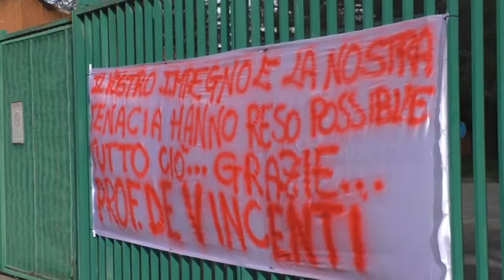SPECIALE DE VINCENTI IN VALLE UFITA 30 NOV 2016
Il Sottosegretario alla Presidenza del Consiglio, Claudio De Vincenti, arriva in Valle Ufita e visita per la prima volta l’ex irisbus – la fabbrica che ha contribuito a riaprire. All'iniziativa organizzata e promossa dal deputato Luigi Famiglietti hanno preso parte la parlamentare PD Valentina Paris, la Presidente del Consiglio Regionale della Campania Rosetta D'Amelio, il Presidente designato di Confindustria Avellino, Pino Bruno, alcuni sindaci dell'area e quello di Flumeri, Angelo Lanza, oltre al parroco don Claudio Lettieri.